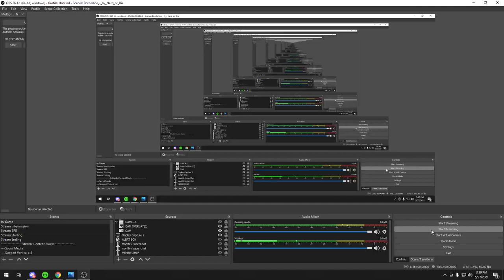DI PADIN TAYO MAKAPAG LIVE GUYS.. PASENSYA NA :(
SA MGA NG SPAMMED REPORT NG STREAM KO SANA HAPPY KAYO :)